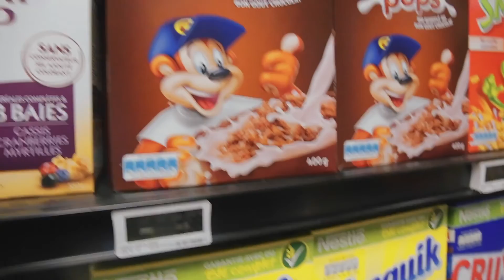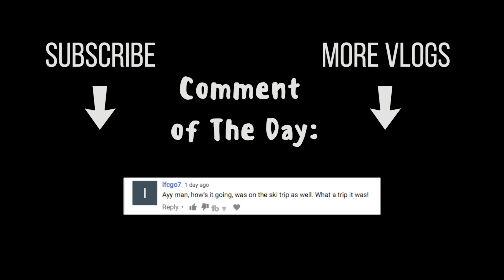LOST on The Ski Slopes (REUPLOADED) : UCD Ski Trip Day 5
Whethan vs Olive Tree - All You Ever Talk About
G- Eazy- Calm Down (Nate Good Remix)
Matafix- Big City Life (Mindsight Remix)

Filmed on a Canon 6d with 24-70mm f4 lens, GoPro Hero 4 Black Edition and Edited on FCP X